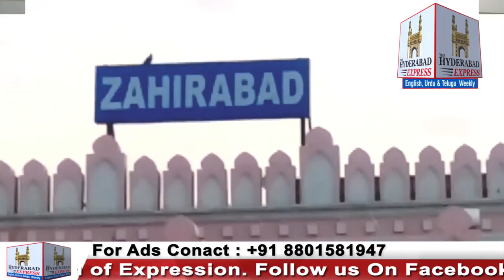T Jeevan Reddy Appeals To The Graduates For Casting Their Vote To Congress Candidate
T Jeevan Reddy Appeals To The Graduates For Casting Their Vote To Congress Candidate | The Hyderabad Express 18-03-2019.